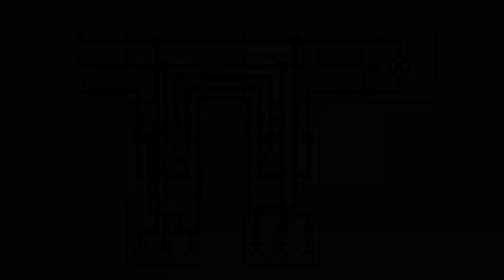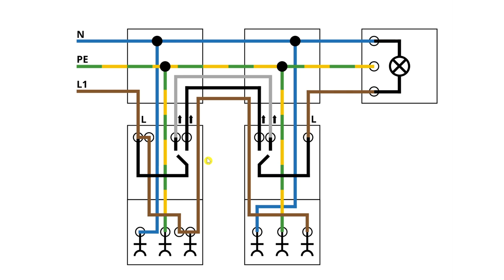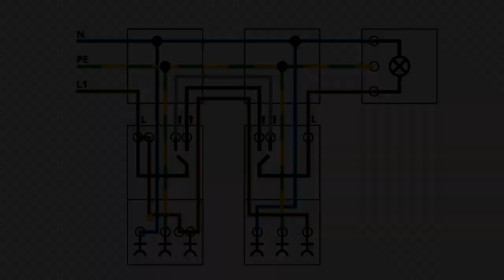Wechselschaltung mit Steckdose ✅ULTIMATIVE ANLEITUNG: Wie 2 Lichtschalter Kombinationen Anschließen?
Wechselschaltung mit Steckdose! Wie 2 Wechsel- & Lichtschalter Kombinationen Anschließen?

In diesem Video erfährst Du, wie Du 2 Wechselschalter mit Schuko Steckdosen Kombi richtig und fachgerecht anklemmen kannst. Mit dieser Anleitung eine Wechselschaltung mit Steckdose verdrahten und somit erfahren, wie man 2 Lichtschalter Kombinationen anschließen kann.

Hier hat man mit einem 3 adrigen Kabel übrigens keine Chance und muss unbedingt eine Leitung 5 adrig verwenden. Falls man zwei Lampen verwenden will, muss man eine Klemmdose noch anbringen bzw. einbauen, da es sonst mit der aufgelösten bzw. zusammenhängenden Darstellung im Schaltplan nicht hinhaut.

2 einfache Schalter werden hierfür zum Verdrahten benötigt und ich zeige es Unterputz, da Aufputz nochmal komplizierter zum Einbauen wäre. Ohne unsere 4 benötigten Adern haut es übrigens auch nicht hin. Im Flur benötigt man die Schaltung meist einfach für die Beleuchtung bzw. Leuchte.

Die Erklärung mit den Schaltern für eine Lampe bzw. das Licht in einem Raum ist wirklich nicht schwer, egal ob parallel oder in Reihe untereinander, hintereinander bzw. miteinander verbinden und verkabeln. Doch wie schließt man sie an und kann ich das selber auch machen, dass es am Ende funktioniert?

 Natürlich kann ich die Kombi auch abzweigen, doch dadurch wird das Installieren und Montieren nicht gerade leichter. Auch das Erweitern bzw. Nachrüsten von so einem Steckdosenkombination Set mit Wippschalter ist nicht immer so einfach.

Da das Ganze unter Strom bzw. 230 V Volt Spannung steht, müssen hier unbedingt die 5 Sicherheitsregeln eingehalten werden, egal ob unter Putz bzw. auf Putz verlegt. Natürlich kann die Anleitung auch zum Entfernen bzw. Austauschen verwendet werden, um alles anschließend reinigen bzw. sauber machen zu können, ohne es erneuern zu müssen.

Ich würde bei solchen Ein und Ausschalter, welche für eine Flurschaltung bzw. Hotelschaltung und Lampenschaltung benötigt werden, immer auf hohe Qualität, wie z.B. von Busch Jäger, Jung oder auch Gira, Berker und Kopp setzen.

Hier weiß man bei dem Wandschalter über der Hohlwanddose in einer Trockenbauwand sofort, welches Kabel wohin muss. Mit einer Verteilerdose bzw. Abzweigdose wird das Verlegen nochmal komplizierter, auch wenn man einen entsprechenden Installationsplan, Klemmplan und auch ein Schema mit Verdrahtungsplan hat.

Mit dieser Video Anleitung (deutsch & was tun?) / Montageanleitung / Bedienungsanleitung / Tutorial / Tipps & Tricks auf Youtube eine Wechselschaltung mit Steckdose anbringen und dadurch erkennen, wie man 2 Lichtschalter Kombinationen anschließen kann.

▬ Video Kurse ▬▬▬▬▬▬▬▬▬▬▬▬